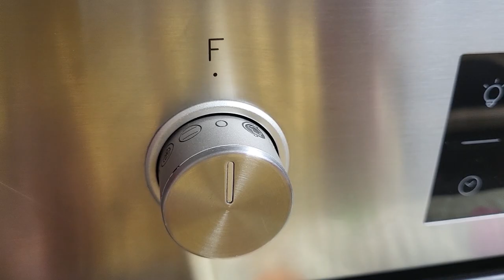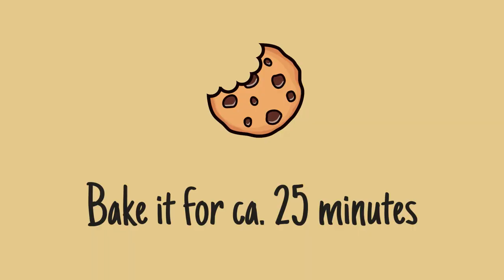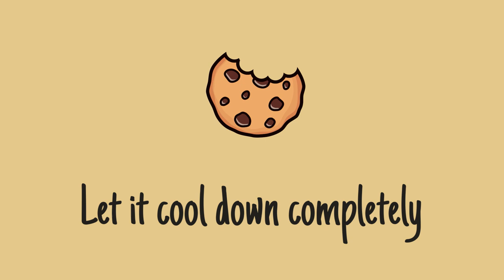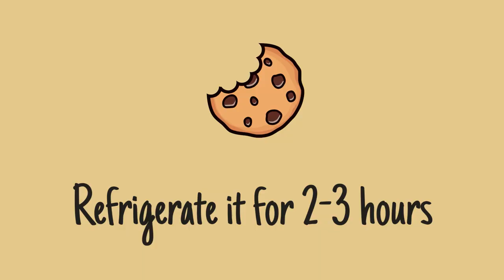The easiest and yummiest chocolate cake ever *Bea's Bites*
Turn on the subtitles for detailed info!

Here is a very tasty recipe for a chocolate cake. I made it for my colleagues as we were celebrating Carneval. I made a big portion as our neighbours love this cake, they also had to get some pieces and also my husband was also expecting a decent amount.
Hope you will like ti!

Thanks for
👍🏻 liking
💬 commenting

Cheers,
Bea

Ingredients (for a 33 x 30 cm form):
*Cocoa sponge cake*
- 6 eggs, separated
- 120 g sugar
- 120 g flour
- 20 g cocoa powder
*Cocoa cream*
- 120 g flour
- 190 g sugar
- 500 ml milk
- 320 g butter (room temperature)
- 2 tbsp. cocoa powder
*Chocolate ganache*
- 260 g dark chocolate
- 100 ml hot whipping cream

Time stamps:
00:00 Intro
00:17 Cocoa sponge cake
02:21 Cocoa cream
04:05 Chocolate ganache

Logo: Ansgar

Equipment used:
Kitchenaid glass bowl
Purple spatula